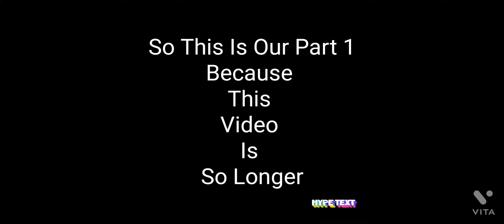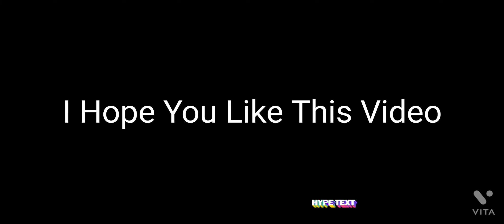How to Make An Castle In Minecraft || Part 1#